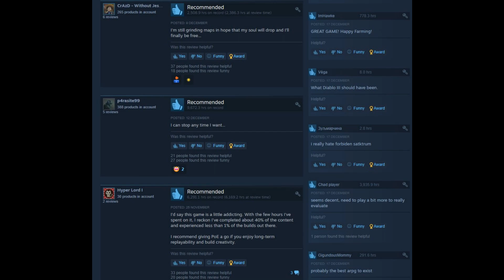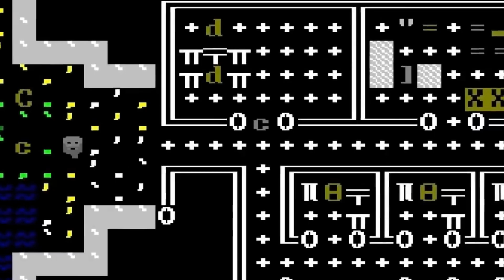7 Games to Grind this Winter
The holiday season is upon us so we here at LT Gaming wanted to showcase 7 games that we will be grinding over the holiday season.

ARPGs, vast space sandboxes and survival are all in the mix of games we are playing this Christmas.

Let us know your games in the comments!

00:00 Intro
00:52 X4 Foundations
01:46 Skyrim
03:03 Conan Exiles
04:18 EU 4
05:07 Path of Exile
06:02 Dwarf Fortress
07:06 FF VII Remake
08:05 Conclusion

7 Games to Grind this Christmas